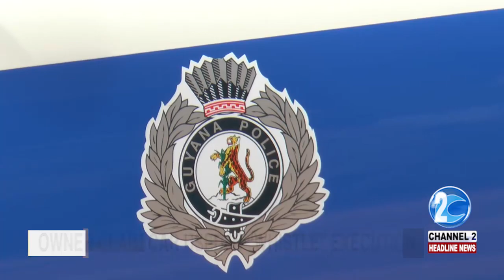OWNER CLAIM CAR USED IN “WHISTLE EXECUTION